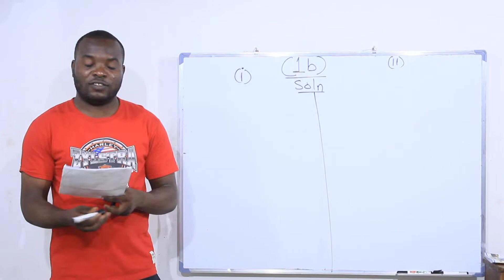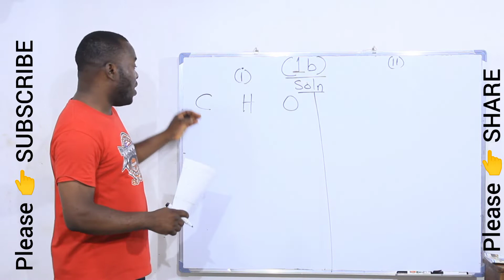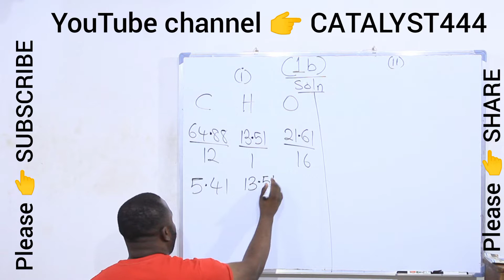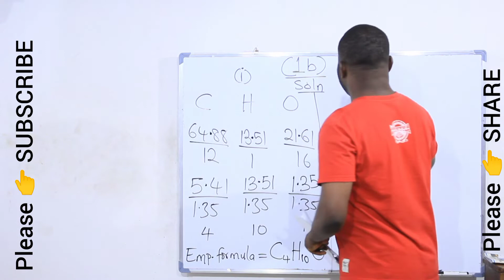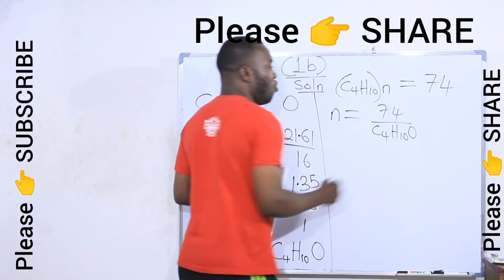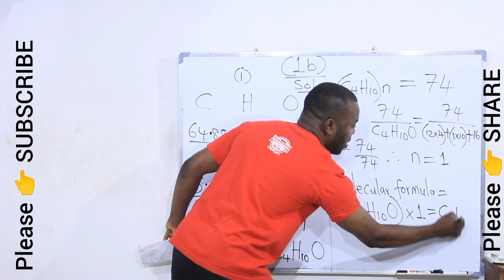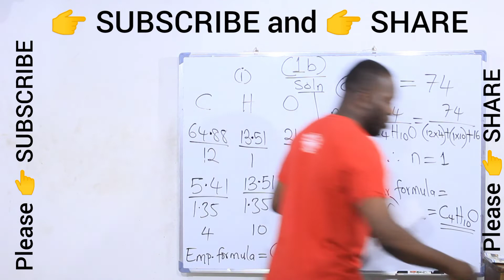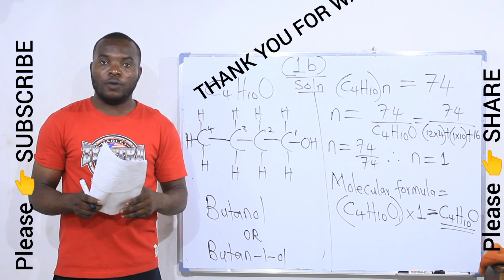DETERMINATION OF EMPIRICAL AND MOLECULAR FORMULA.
In this video, you will easily learn and understand how to predict the structure of an organic compound through the determination of molecular formula formula.